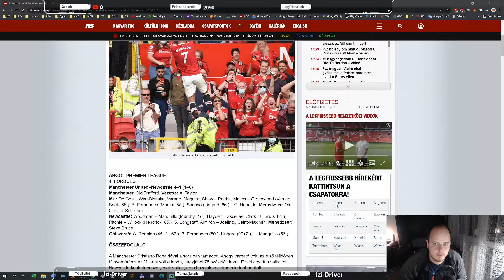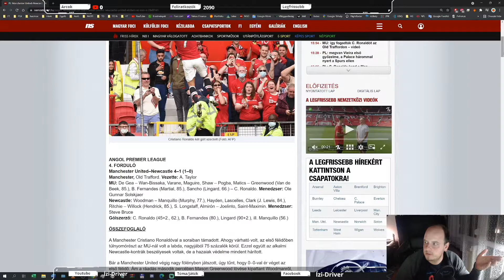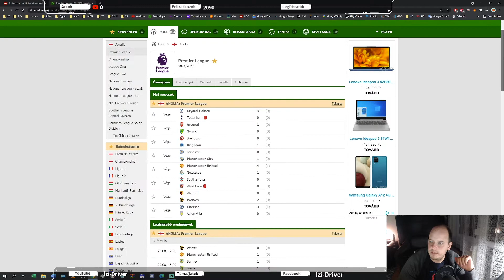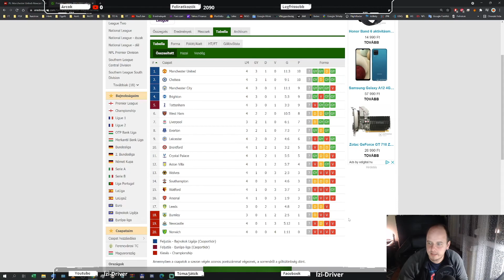CR7 in da House! Nem is akárhogy tért vissza!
Kollégák:

 1. Vlogger

3. Zene

4. Fortnite, PUBG és vlog

5. Gameplay magas szinten

6. Autók, bulik, vlog

7. Üzlet, tőzsde

8. Retro és tudomány